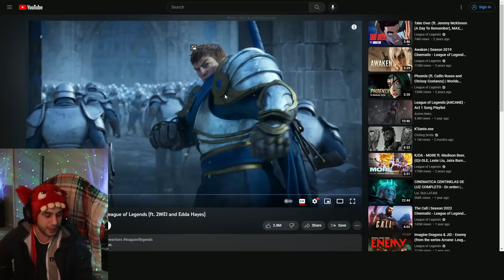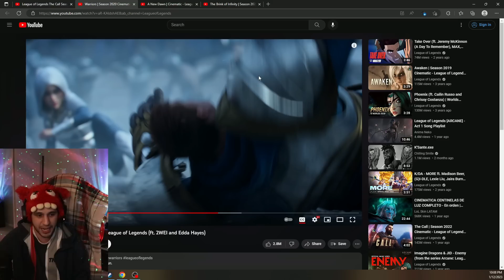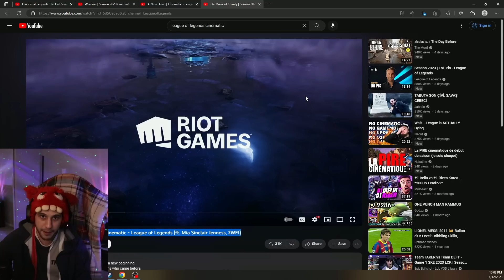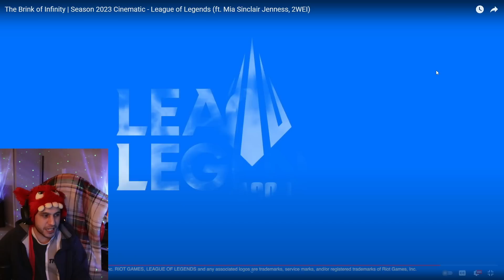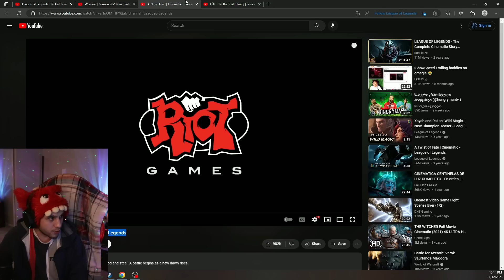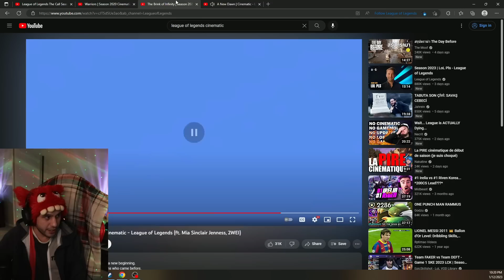კვდება თუ არა LEAGUE OF LEGENDS !!! თამაში ტრა*შია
YouTuber / Streamer - ობაში ძალიან დიდ დროს ვხარჯავ ემოციას / გულს ვდებ ❤❤❤❤ იმ საქმეში რომელიც მთელი გულით მიყვარს რომ რაც შეიძლება მეტ ხალხთან მივიტანო ჩემი გულის სათქმელი თუ სურვილი გაქვთ დამეხმაროთ Channel - ის განვითარებაში ნებისმიერი სახის Donation - ისთვის მადლიერი ვიქნები 💜